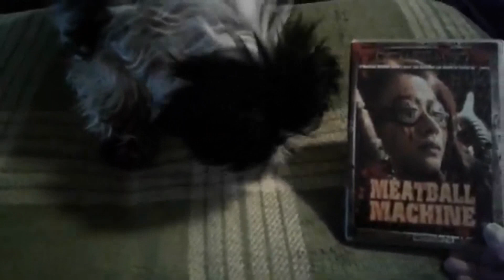Meatball Machine (2005) 31 Days Of Halloween (with Horrific Nightmares JM )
Horrific Nightmares JM
Other YouTubers participating in the 31 days
Horrific Nightmares JM
Horror in Toj
Dave Maggot
Hey isn't that Devon Graham?
Jsuperawesome
Zombievictim
Sinister movie reviews
Hobbs Horror
Correct cinema
HorrorFan34
Nocturnal Horrors
Controller Cramps
You and your horror movies
Sean Blu Digital
CDR